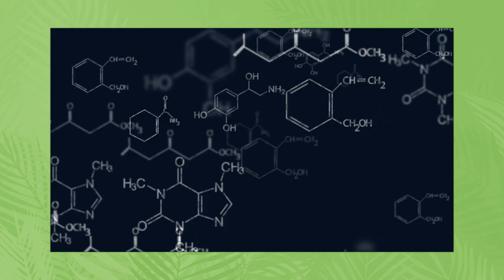МЫЛО РАЗРУШАЕТ ВАШУ КОЖУ! / Откажитесь от мыла! / Чем заменить мыло?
Многие люди используют мыло в качестве средства очищения тела от грязи и пота и замены геля для душа. Но что же мыло делает с кожей на самом деле? Почему мыло разрушает кожу и почему стоит отказаться от него прямо сейчас? Смотрите до конца!

❓ Поделитесь в комментариях, готовы ли вы отказаться от мыла хотя бы на неделю?

00:00 - Вступление
00:13 - Что делает мыло с кожей на самом деле?
01:51 - Какие вредные вещества содержатся в мыле?
03:34 - Как защищается кожа?
06:33 - Как я отказалась от мыла
07:25 - Заключение